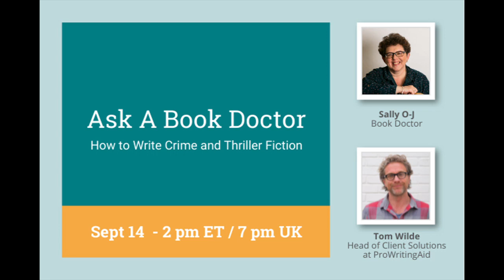Ask a Book Doctor with Sally O-J: How to Write Crime and Thriller Fiction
On the second Tuesday of every month, the ProWritingAid community is invited to bring all their questions to our favorite Book Doctor, Sally O-J.

What is a Book Doctor? A book doctor works alongside the author, looking at everything from plot and characterization to writing technique, dialogue, and texture. If you're wondering how to turn your manuscript from a labor of love into a bestseller, a book doctor's diagnosis might be what you're missing.

Each webinar will be based around a topic and Sally will provide practical advice and training before opening up for questions from attendees.

Our topic for September 14, 2021: How to Write Crime and Thriller Fiction